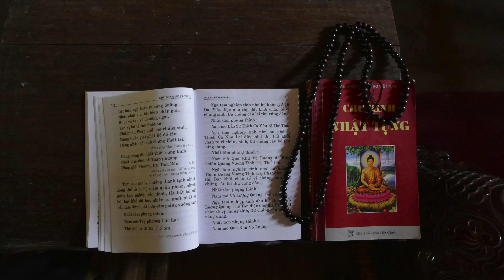Thay Pagoda Near Hanoi, Vietnam 4K with Gate 1 Travel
This video is about our visit to Thay Pagoda, near Hanoi on September 30, 2016 with Gate 1 Travel.